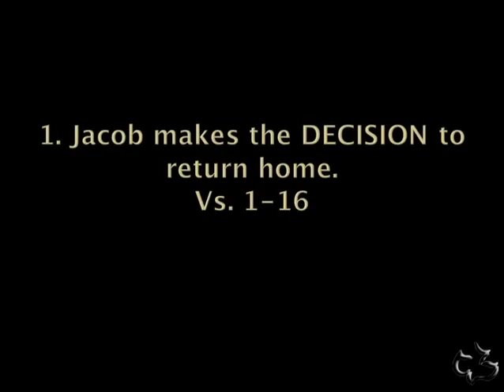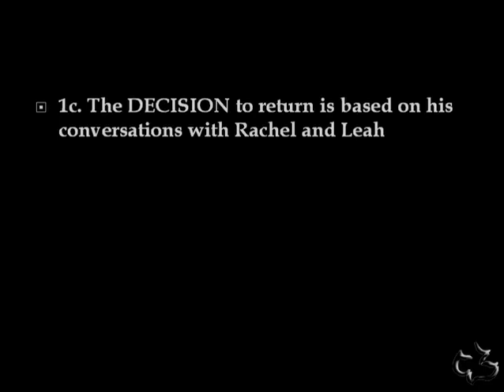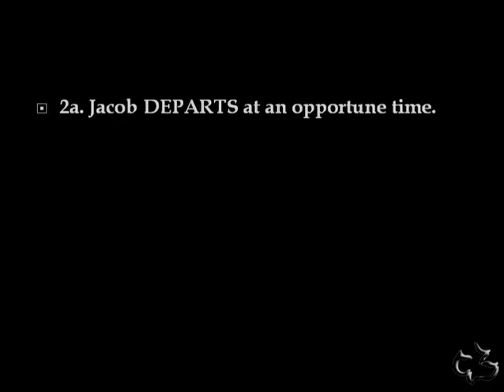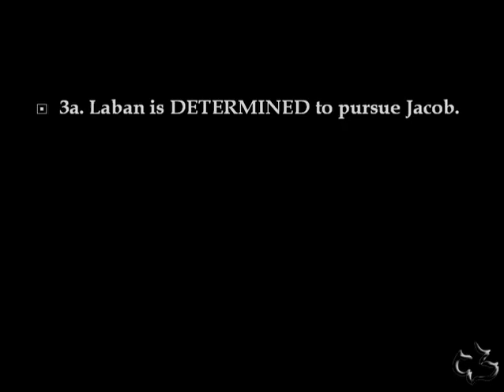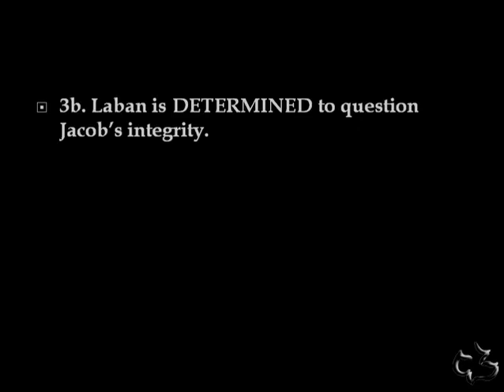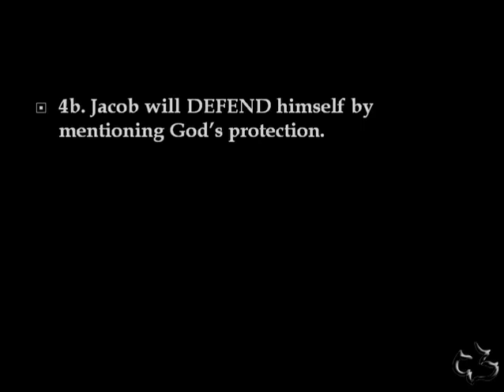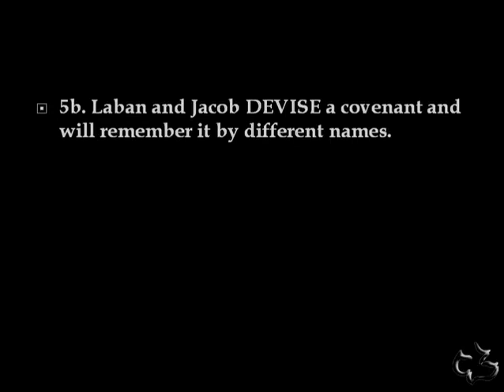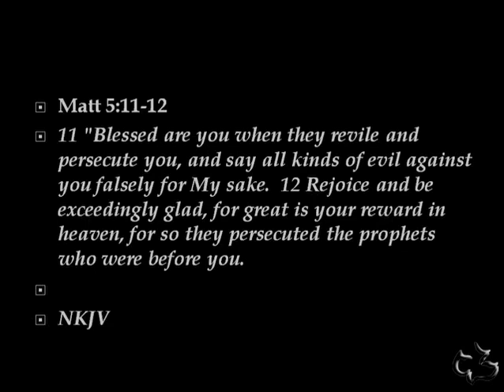43 GENESIS 31 1 55 JACOB BEGINS HIS JOURNEY